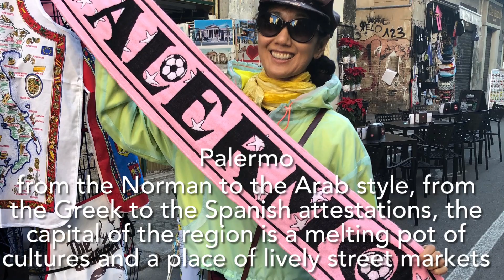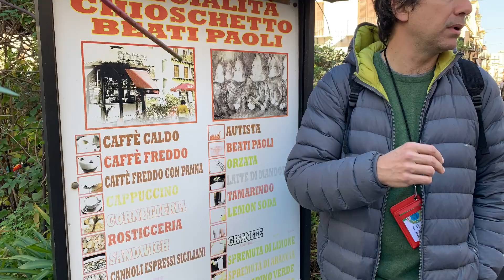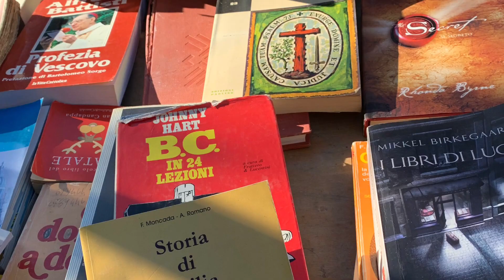Sicily - Palermo, Agrigento and the Valley of the Temples, December 29, 2020, Nature ASMR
Sicily is the biggest island in Italy and in the Mediterranean Sea, an amazing land rich in history and traditions, where art and culture intertwine with wonderful natural beauties. From the sea to the mountains and countryside, from the volcanos to the fishing villages, there are really many reasons why to visit Sicily.
Palermo, from the Norman to the Arab style, from the Greek to the Spanish attestations, the capital of the region is a melting pot of cultures and a place of lively street markets.
Agrigento and the Valley of the Temples: the city is a popular destination thanks to its perfectly kept archaeological park, the biggest in the world.

12/19-21/2018 西西里，是一个火山形成的地中海岛，是地中海域内最大的岛，也是意大利面积最大的省份。“如果不去西西里，就像没有到过意大利：因为在西西里你才能找到意大利的美丽之源。”这是歌德在1787年4月13日到达意大利西西里首府Palermo时写下的句子。加上《西西里的美丽传说》和《教父》这部电影，所以我们决定从马耳他飞一个小时到西西里转转。西西里首府Palermo是典型的地中海城市，外表看腐朽没落，喧闹肮脏，内里却不乏热情和魅力。它曾是阿拉伯酋长国和诺曼底王国所在地，12世纪是欧洲最繁华的城市。黑手党总部和墨索里尼的法西斯党总部。尽管如此，它仍然是一座美丽有温度的城市，它保存下来的历史，文化和建筑遗产可以和欧洲任何一坐大城市媲美。
马西莫剧院Le Theatre Massimo是欧洲第三大歌剧院，仅次于巴黎和维也纳，也是巴勒莫19世纪最重要的代表性建筑之一。它是为了庆祝意大利统一于1875年而建，立面呈新古典主义样式，宽阔的入口阶梯两旁有两头巨大的铜狮子坐镇，狮子上骑着两尊雕像分别代表戏剧之神和歌剧之神。在电影"教父"第三集的场景中，米高就是在歌剧院门口遇到暗杀。墨索里尼的法西斯党总部二战期间被美军轰炸只剩下总部大楼的面墙，附近的房舍至今残破。Emanuele大街和Maqueda大街的交叉口，是巴勒莫老城的中心，将老城的名胜古迹分割成了四个区域，交叉口的四角分别是半弧形的巴洛克建筑立面，每座建筑都有三层，从下至上分别是代表四季的喷泉雕塑、西西里的四位西班牙国王以及巴勒莫的四位守护者。诺瓦门(Porta Nuova), 是进入主要大道Emanuel 的起点，也是诺曼底宫的延伸部分，建于十六世纪上半叶。其上方顶着一座尖塔，上面装饰着美丽的马赛克拼贴金色的老鹰在阳光照射下闪闪发光。Piazza Pretoria以超大的阶梯状喷泉为中心的广场，是1573年才从佛罗伦萨移过来，包括了佛罗伦萨众多雕刻家的杰作。这里的古迹建筑已经与公园绿地、市街广场融为一体。每一扇门都高大精美，这里曾经是何等荣华。凡见过这个城市的人，都会忍不住回头多看一眼。

12/22/2018西西里 Siracusa 意大利53项世界文化遗产之一，最早于公元前8世纪由迦太基人在奥提伽岛建立，公元前7世纪被希腊占领，公元前212年被罗马人占领，后来又被拜占庭、阿拉伯、诺曼人和西班牙人统治，我们熟悉的希腊人阿基米德出生在这里，电影《西西里岛的美丽传说》，在旧城区奥伽岛上拍摄。旧城区随便走走就到了大教堂。
西西里Siracusa大教堂广场是整座城市的中心，整个广场的地面用反光黄石铺成，泛黄的建筑相互映射，为这里增添了强烈的时代感。这里是《西西里的美丽传说》拍摄地，影片中的莫妮卡贝鲁奇曾风情万种地走过这里。广场的一侧就是锡拉库萨大教堂，教堂门口是大名鼎鼎的古希腊数学家、物理学家、发明家、工程师、天文学家阿基米德雕像。就是那位“给我一个支点，我可以举起整个地球”的天才。他的滑轮结构没搞清的话高中物理肯定不及格。其它雄伟的巴洛克式建筑位于宽阔的广场两边，中间则是光滑的石板路。教堂外观呈现华丽的巴洛克风格，但这整间教堂的历史却年代久远，因此内部融合了不同时期的风格。最早的结构出现于公元前5世纪，前身为一座闻名古希腊世界的阿西娜神庙，7世纪时被该市主教改为拜占庭式建筑，多利克式神殿摇身一变成为拥有三座中殿的教堂，保留了神庙外墙的柱廊，内殿之间以切割成8道圆拱的廊墙区隔开来，其修建于公元前5世纪的规模巨大的多利克式柱依然清晰可见。教堂遭地震损坏后在十八世纪重建，损坏的教堂立面改为外观十分漂亮的巴洛克建筑风格，大量雕塑精致精美，穿梭在光影中。
12/23/2018巴勒莫大教堂Cattedrale di Palermo 正面建于14~15世纪，正门的廊柱是哥特风格，朝向广场的一侧是加泰罗尼亚风格的，被视为建筑风格上的混合体。大教堂在罗马帝国晚期就已经存在，阿拉伯人征服以后，改成清真寺，诺曼人再夺回来，改回教堂，几经改建。始建于1184年的大教堂，至18世纪最后完成，融合了多种建筑风格。

五彩的西西里 1 仙人掌果很好吃 2 这里的特色甜点。左下：这里不是杯子或蛋卷，而是用面包做容器吃冰激凌。试了试还行，解馋又解饱。3 书市上发现了1958年的报纸 墨索里尼上了头条。 哪哪举办了个很大型的葬礼。4&5 周日的集市 6&7 街头巷尾的涂鸦 8&9 夜幕下的西西里才是当地人的西西里。晚餐时餐馆一般晚上8点开门，10点半关门。意大利小广场多嘛，之后露天电影，各种吧，各种party，各种high开始了。
12/24/2018 Mount Etna Just Started Erupting From A New Fissure today - According to new reports, Mount Etna – an active and mercurial volcano in Sicily – has produced a fresh eruption from a brand-new fissure. The Etna Observatory, part of Italy’s National institute of Geophysics and Volcanology (INGV), explain that a collection of 130 tremors at the volcano, perhaps indicating magma moving through the crust, caught their attention, with the most powerful of the swarm equivalent to a magnitude 4.0 earthquake. Then, sometime on Monday, lava flows began emerging from a new fissure high up on the southeastern side of the volcano, producing a persistent ash cloud. 埃特纳火山（Mount Etna），它是西西里岛东岸的一座活火山，海拔3200米以上，是欧洲海拔最高的活火山。几天来我们在火山下开来开去，就觉得山顶不是云，果然今天火山从一个新裂缝爆发了。
西西里的路就是桥，桥就是路。怪不得总听说意大利在修桥呢。火山爆发了，我们就从Palermo 穿越中部的丘陵地带去看看西部的神殿谷。火山灰加地中海气候，西西里的土壤湿润肥沃。一路上起伏的山峦像绿茸茸的飘带。
Archaeological Area of Agrigento的神殿之谷是西西里最引人入胜的景点之一，始建于公元前五世纪，神殿之谷并非山谷，而是Agrigento南面的一座山，地势险要，一面可远眺Agrigento的市区，一面坐拥山谷的绿地，眼界十分开阔。神殿之谷于1997年被列入联合国教科文组织世界遗产名录，是古希腊神殿群的杰出代表。2500年前的古希腊遗址，至今仍然巍然得屹立在世人面前，是希腊境外最重要的保存最完好的神庙群。这里沟沟坎坎的，为了增加难度，我们每人整了个电瓶车。导游是参与挖掘的考古学家，给我们导游简直就是讲课。“为什么挖出钱币不如骨头和陶器更有价值？因为你能收藏，古人也可以收藏。收藏物件尤其钱币的年代不能代表你生活的年代，对考古意义不大。但是牙齿骨骼和日常用品能比较准确的了解年代和生活状况。”之后这个洞那个殿，如数家珍，三维演绎，完全不用我想象了。